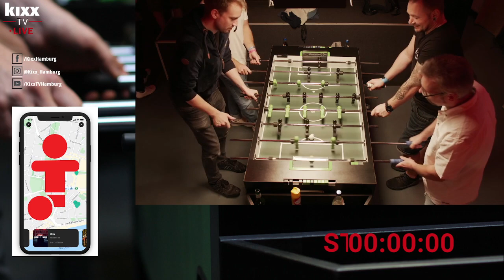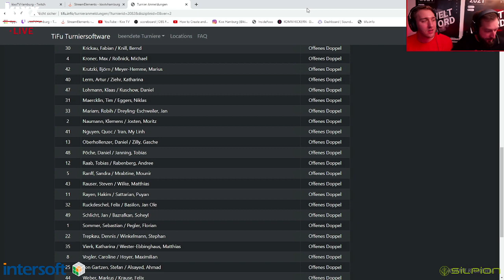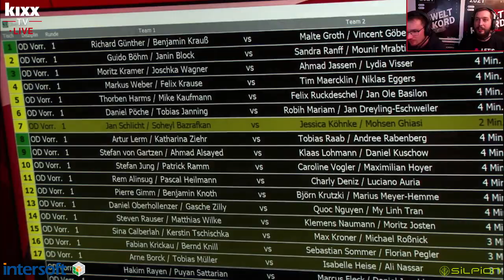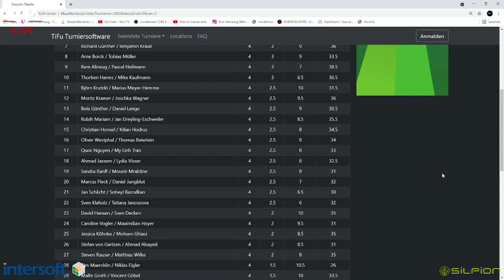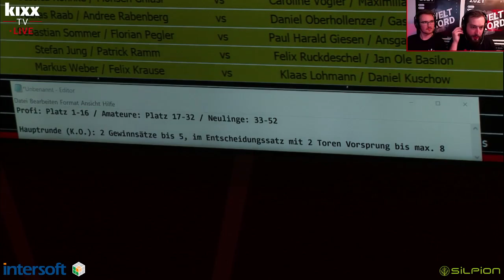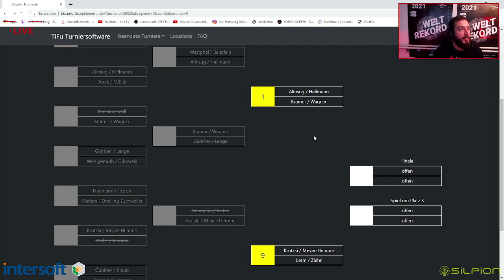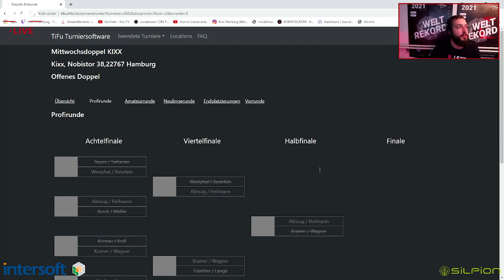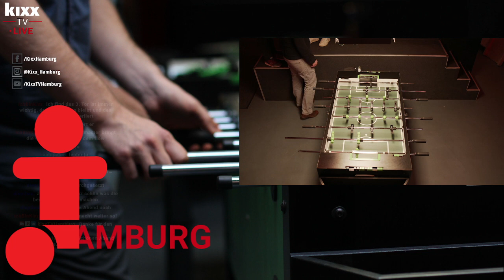MiDo am 22092021